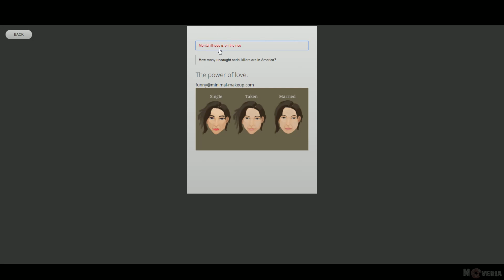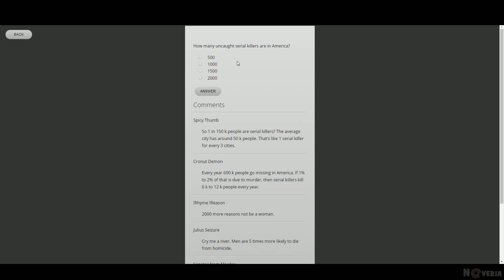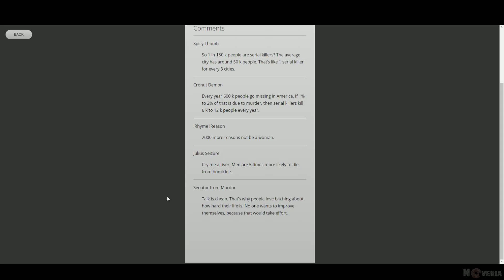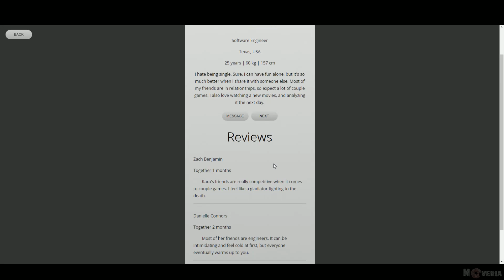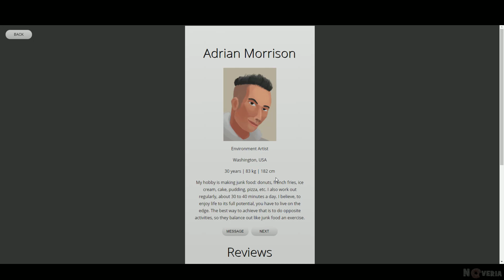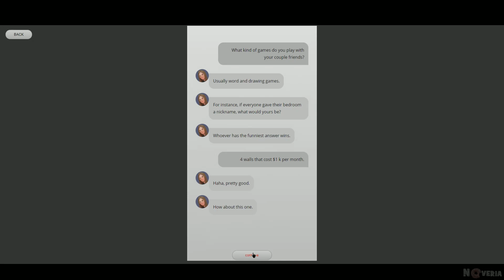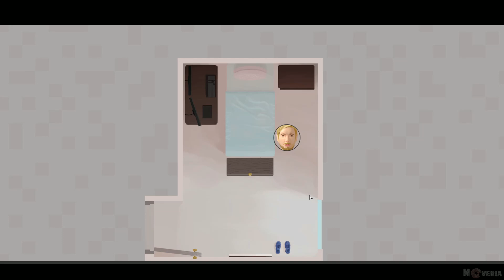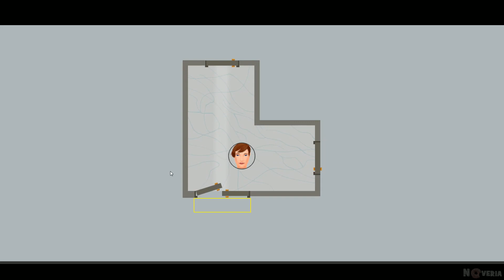Null Recall (by David Ly) Let's Play - Episode 4 - Cold Shoulder [Alpha, Blind]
(general info about channel and stuff)
(just posts about new let's plays on my channel)

(There will be stream notification about donation only if you donate through streamlabs)
Null Recall (by David Ly) Let's Play - Episode 4 - Cold Shoulder [Blind]